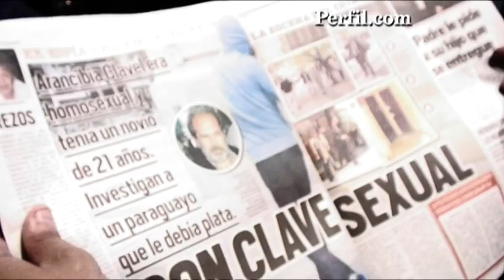Así fue el primer cierre de Libre